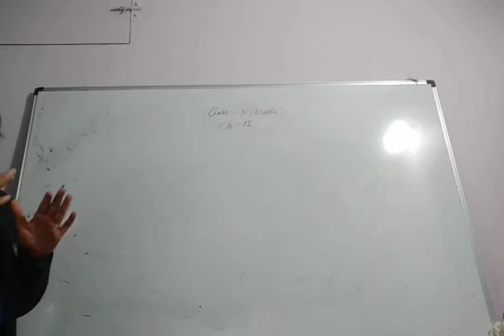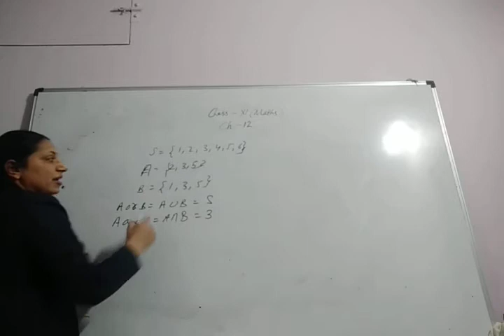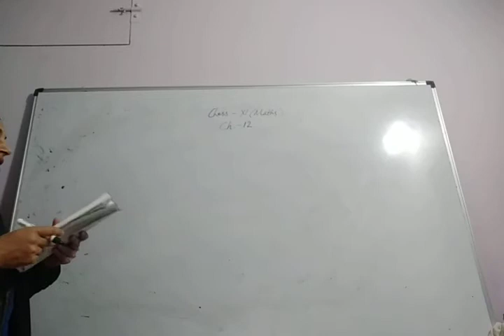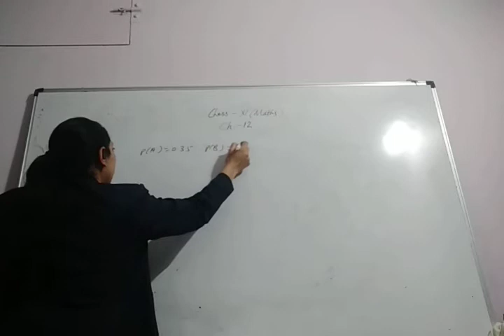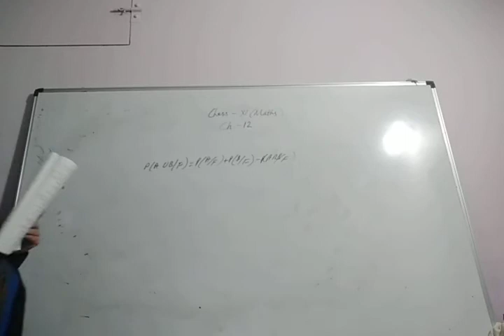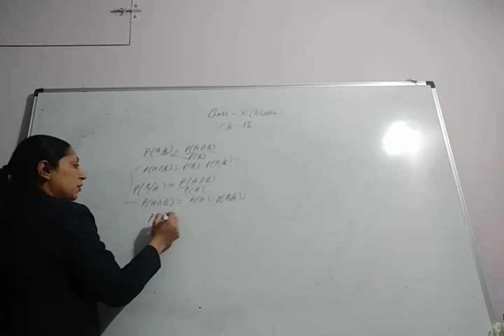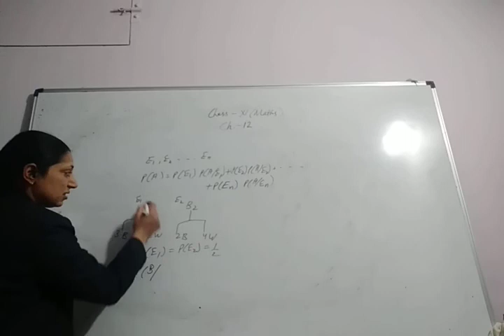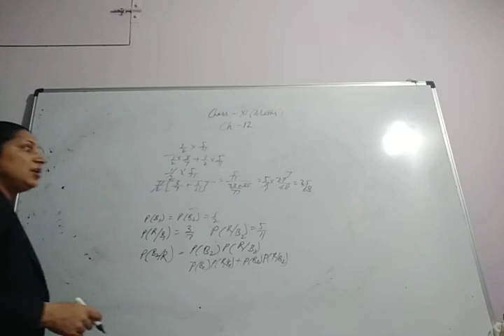Class XI Applied Maths CH 12